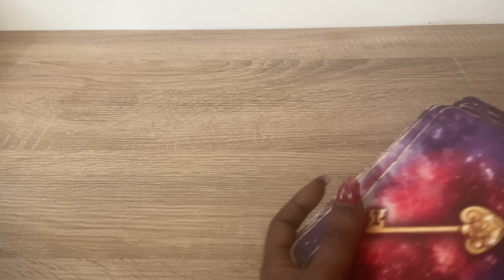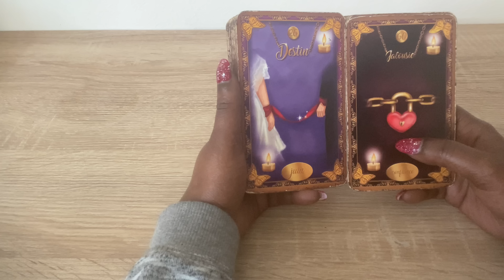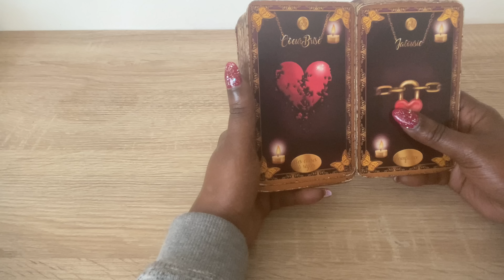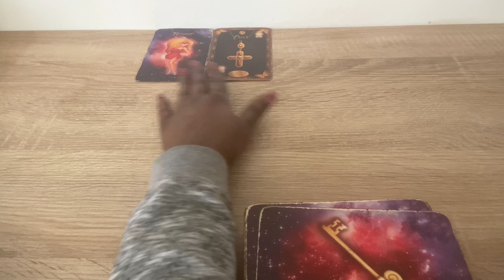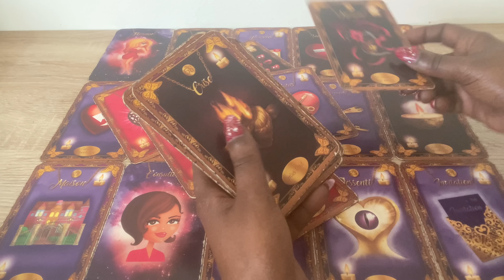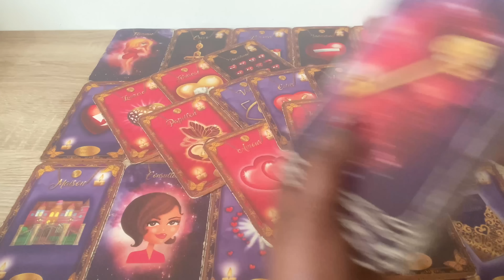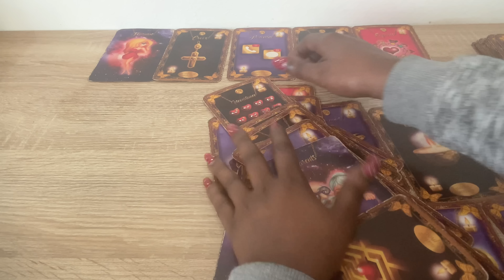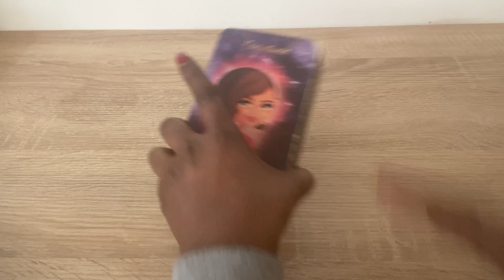Je pense à toi tous les jours 😢 La rose 🌹 ou l’épine ♠️